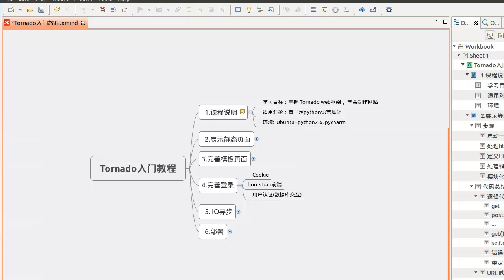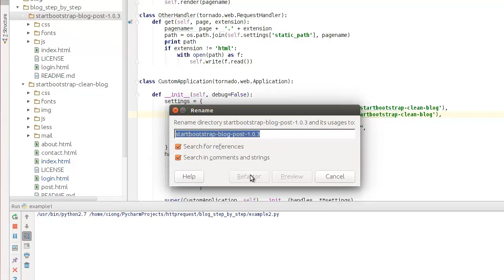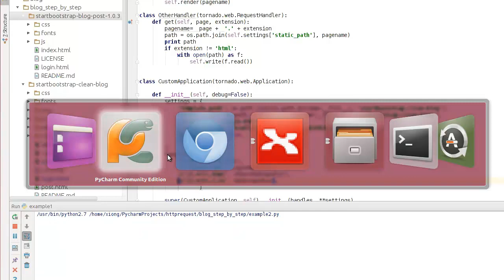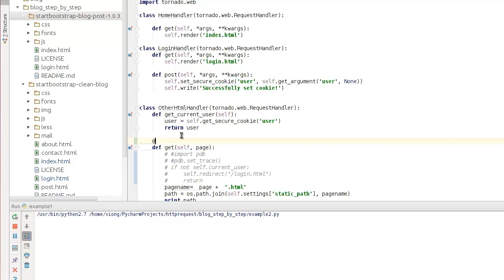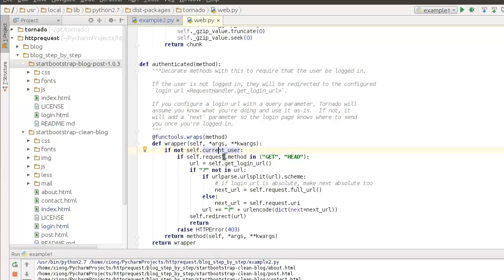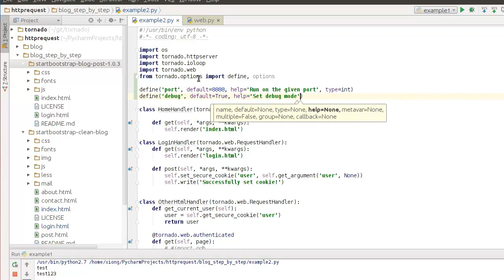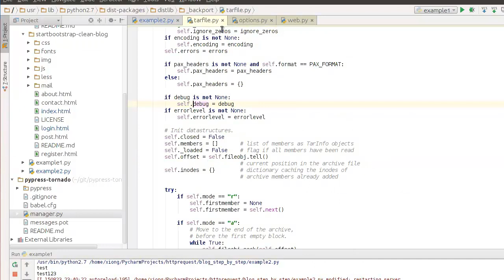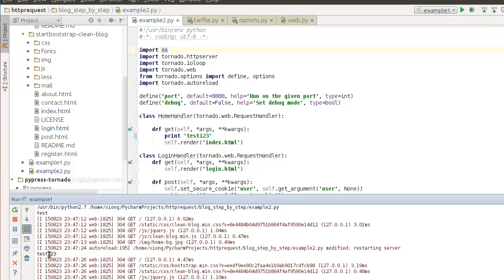python-Tornado-4.代码优化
这是一门使用python Tornado框架进行web开发的实战课程，课程通过一个blog网站的开发为主线，对Tornado框架的使用方法进行了详细讲解，目标是使学员能熟练掌握 Tornado框架。